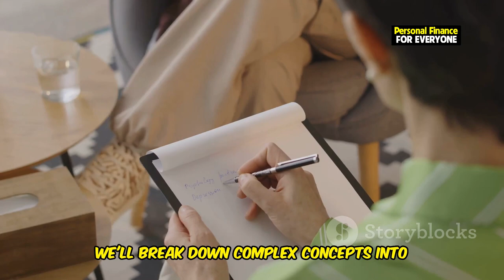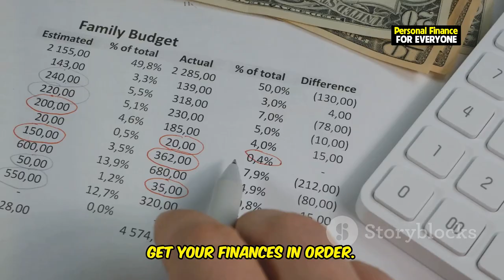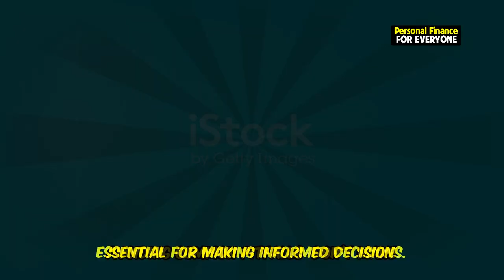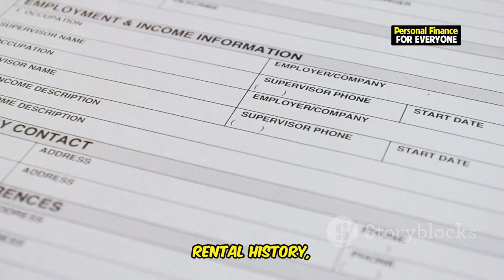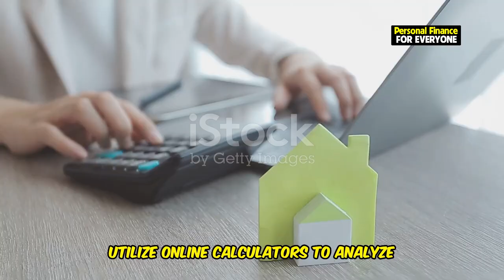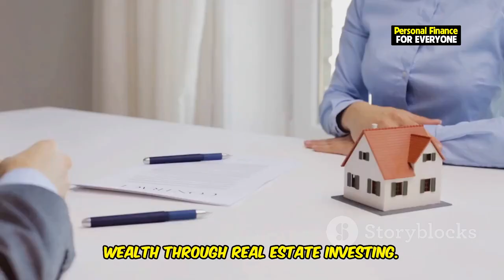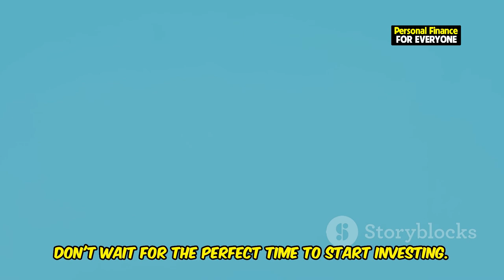Real Estate Investing 101: How to Build Wealth from Scratch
Real Estate Investing 101: How to Build Wealth from Scratch is the ultimate guide for beginners looking to dive into the world of real estate investing. In this video, we’ll break down exactly how to invest in real estate, even if you're starting with little to no money. You’ll learn proven real estate investing strategies that have helped countless investors build wealth over time. From rental property investing to house flipping, we cover it all.

Discover how to make money in real estate through creative strategies like using other people's money, and understand why real estate investing is one of the safest ways to grow your wealth. Whether you're new to real estate or looking for the best real estate investing for beginners tips, this video will walk you through every step of the process, from how to buy real estate to the best strategies for investing in real estate with no money down.

Start your journey towards financial freedom by learning how to do real estate the right way!

OUTLINE:
00:00:00 Dreaming of Financial Freedom?
00:00:54 Why Real Estate?
00:01:49 Rentals, Flips, and More
00:02:15 Investing with Little to No Cash
00:03:11 A Step-by-Step Guide
00:03:44 Choosing the Right Property
00:04:41 Don't Make These Mistakes!
00:05:35 Essential Tools and Resources for Real Estate Investors
00:06:34 The Power of Networking
00:07:22 From Zero to Real Estate Hero
00:08:18 Your Journey to Financial Freedom Starts Now!